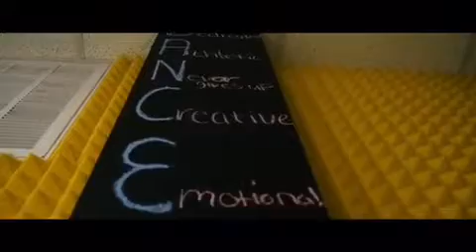Dp Dance Studio